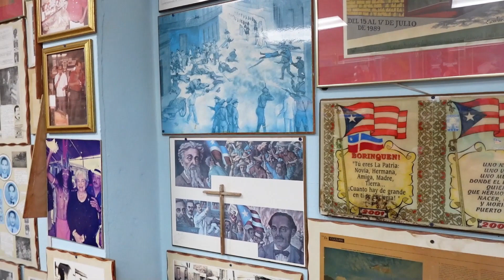LA HELADERIA MAS FAMOSA DE PUERTO RICO